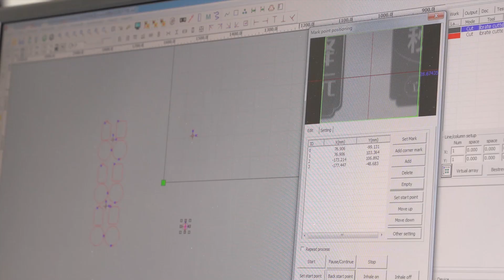ZHUOXING flatbed advertising cutting plotter, multifunction digital cutter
Jinan Zhuoxing Intelligent Technology CO.,LTD.